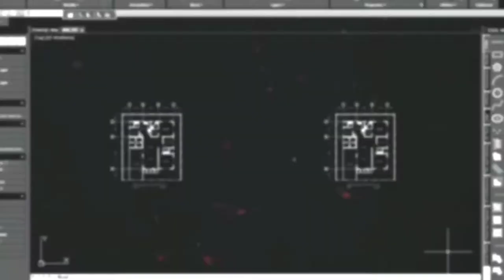Drawing No.356: How to Draw ABRAHAM LINCOLN 16th US President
This video is a tutorial on how to draw the 16th President of the United States of America using a white charcoal pencil on a black paper.